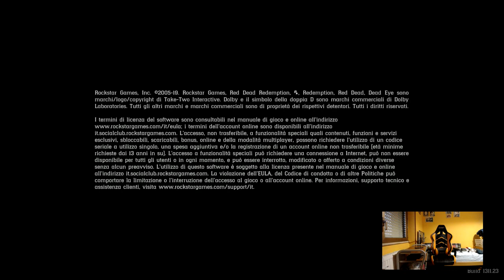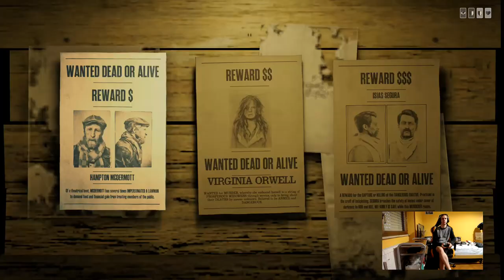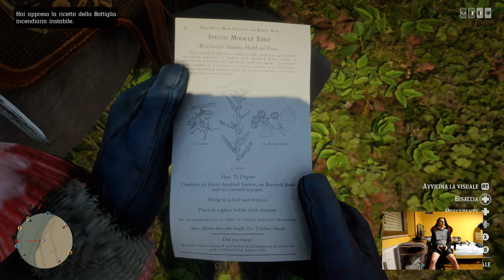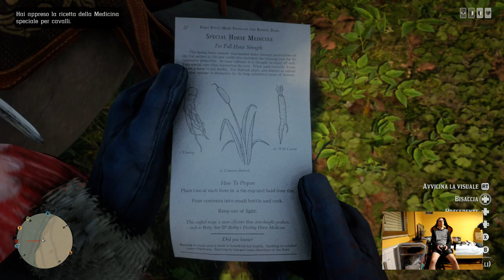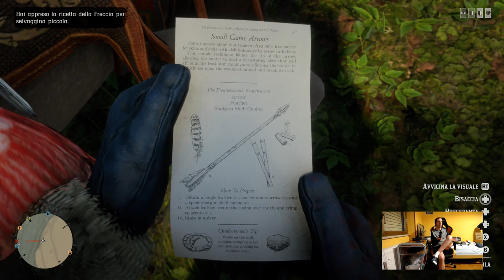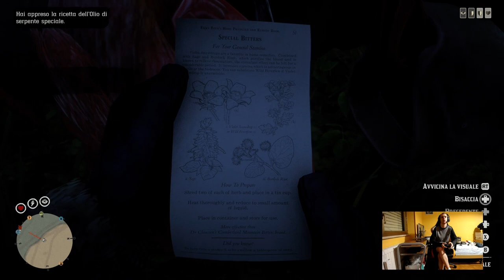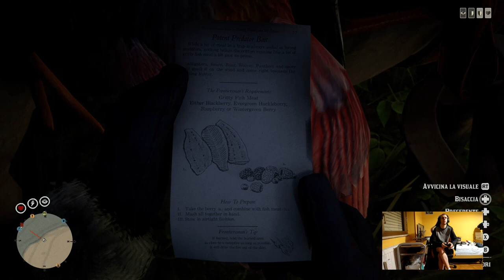Red Dead Redemption 2 - Xbox One X - Gameplay - Online - #141